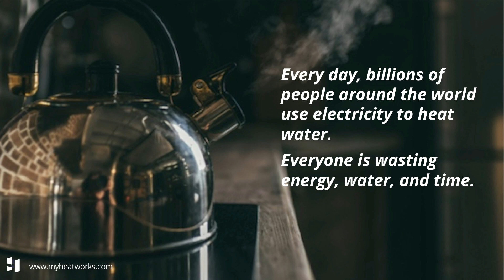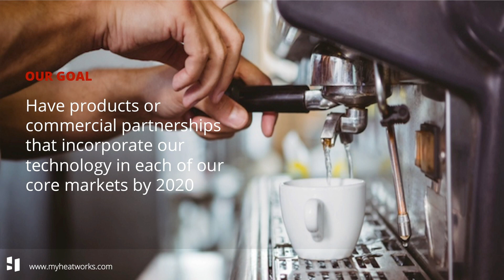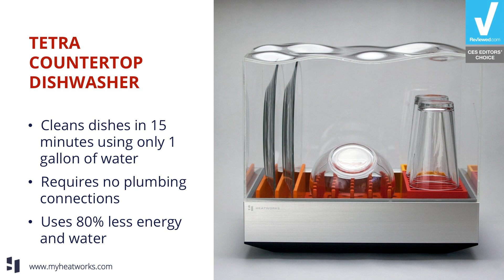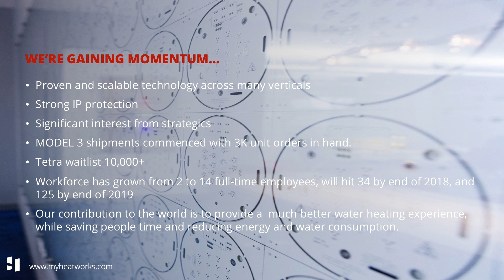Heating Your Household Water Just Got a Lot Greener, Cheaper and Smarter | Jerry Callahan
Heatworks is reinventing the way the world heats water. Every day, billions of people around the world heat water using electricity; each one wasting energy, water and time. For over 100 years, this process has involved heat transfer through metallic heating elements – an inefficient, inferior, and wasteful solution. The result is that every person is wasting time and valuable natural resources: energy and water. Powered by Heatworks’ patented Ohmic Array Technology, their products do not use traditional metal heating elements. Instead, through graphite electrodes and advanced electronic controls, the naturally occurring minerals in water are excited, directly and efficiently heating the water. Nothing gets hotter than the water itself, resulting in zero scaling and corrosion. This also eliminates the inefficiencies and waste of the last 100 years. Heatworks’ goal is to have its Ohmic Array Technology in every new electric water heating device by 2020 – from residential home water heaters to coffee machines and appliances, and from milk pasteurizers to desalination plants. Together, this technology will provide unsurpassed levels of purity, precision and performance, while saving precious water and energy.